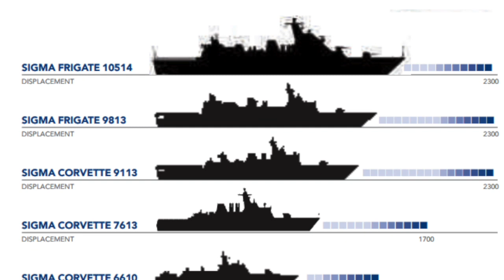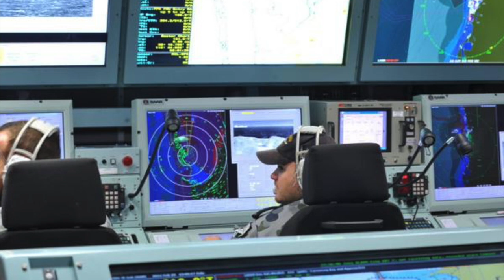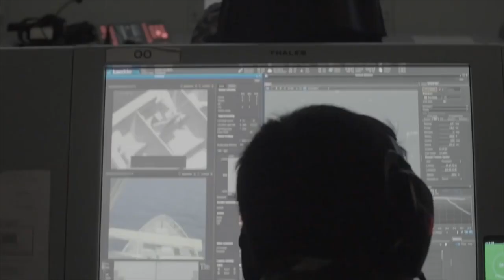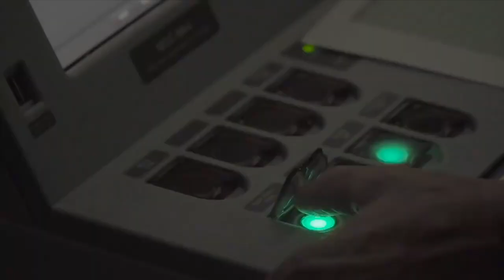Damen-Saab Sigma 10514 - "Finalista Tamandaré"